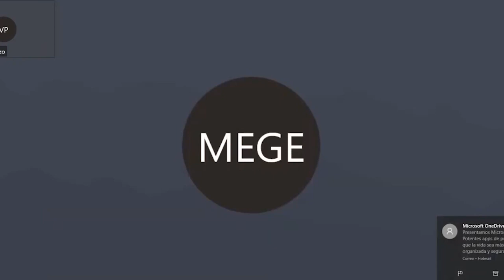Dip Martha Elisa González Estrada intervención Comisión de Transparencia y Anticorrupción 21 05 2020